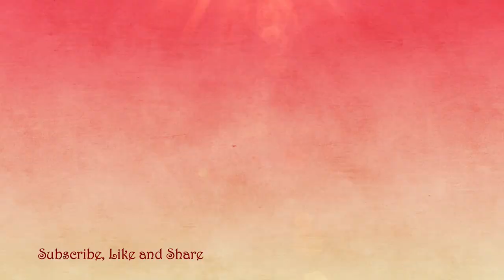നാടൻ വെള്ളരിക്ക കൂട്ടാനും മീൻ വറത്തതും - Kerala style cucumber dish.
In this video, learn how to make an authentic Kerala style cucumber dish that's not only incredibly delicious but also refreshingly light and healthy. This dish is perfect for those hot summer days when you're looking for something cool and satisfying.

The recipe uses traditional Kerala spices and flavors, creating a unique and aromatic dish that will transport you to the backwaters of Kerala with every bite.

Follow along with our step-by-step instructions to create this simple yet flavorful dish that can be enjoyed as a side or a standalone snack.